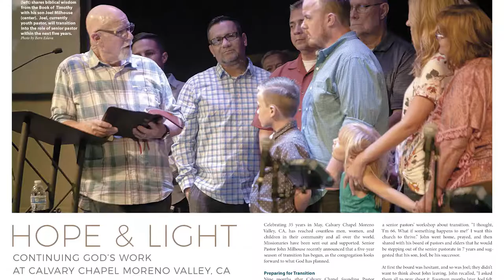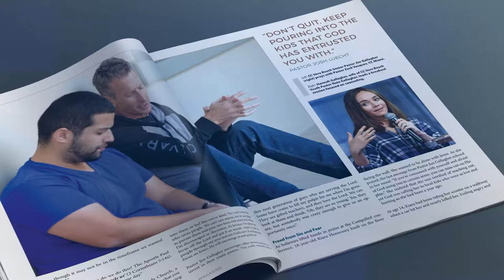Youth Ministry - The next generation of Church leaders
Youth workers share their experience and encouragement in this video highlighting a feature article about ministering to teens in Calvary Chapel Magazine.

www. CalvaryMagazine.org